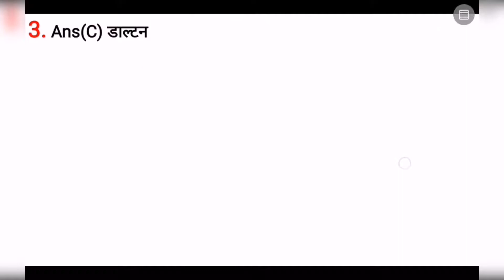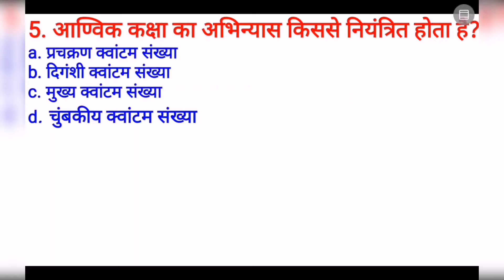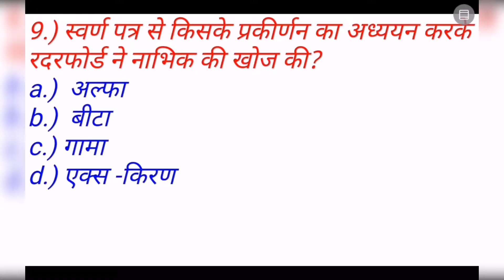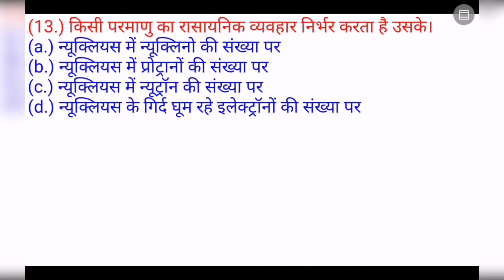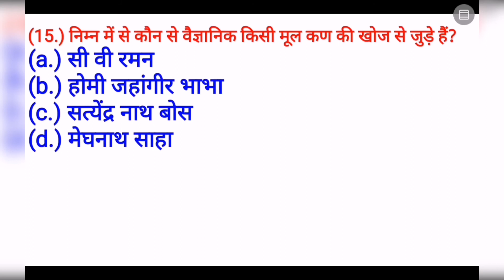PART-2 Science GK: Chemistry। परमाणु संरचना (Atomic structure)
CHEMISTRY GK:
SSC CGL, CHSL,UPPSC, Railway NTPC, group d police constable,tet & all competitive exam ने पूछे जाने वाले रसायन विज्ञान से महत्वपूर्ण प्रश्न।।